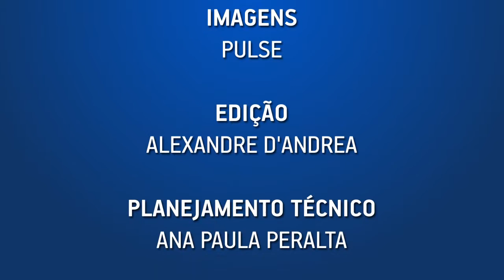EDUCAÇÃO FINANCEIRA: EVIDÊNCIAS DE MUDANÇA DE COMPORTAMENTO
André Massaro, especialista em Finanças e Economia, explica que o imediatismo e o consumismo são comportamentos instintivos que podem ser transformados e as evidências já demonstram esse efeito positivo da Educação Financeira e Previdenciária. Também comemora a reedição do e-book Guia de Educação Financeira no Mercado de Trabalho e destaca a tendência do tema preparação para a aposentadoria ganhar força no Brasil, a exemplo do que já acontece em países economicamente mais desenvolvidos.